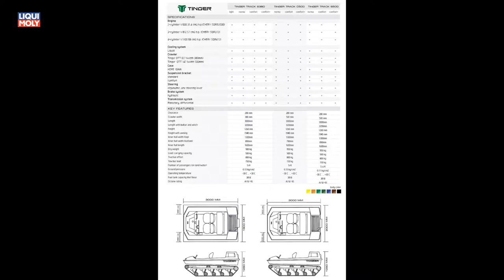Onlinemotor Tinger ATV Amphibienfahrzeug Technik technische Details